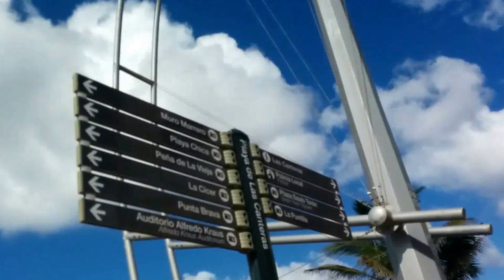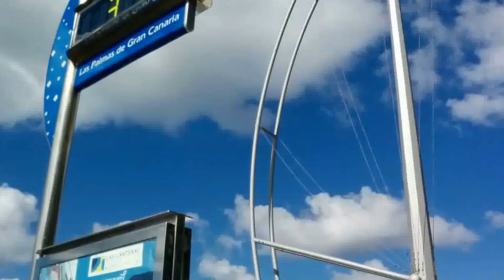Las Canteras beach, Las Palmas- part 5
A walk along Las Canteras beach in Las Palmas, one of the finest city beaches in the world.